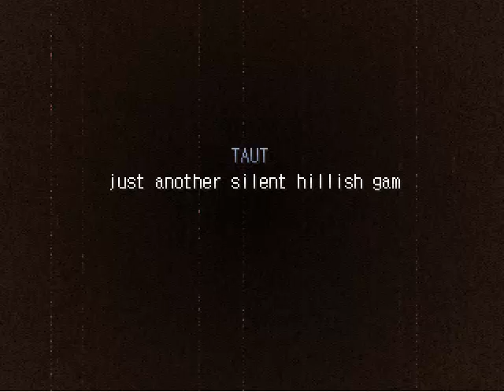Let's Play: TAUT #003 - Murmeltiertag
Nachdem wir uns im letzten Part an einer Kreuzung verabschiedeten erreichen wir heute 1 von 3 Enden. Doch keine Sorge das Spiel geht noch ein weilchen.